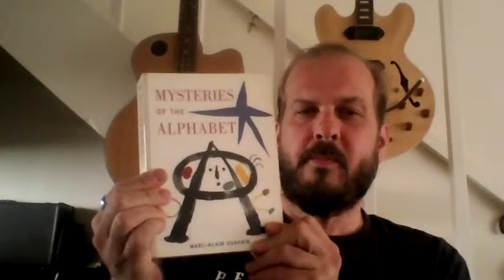The Prana of Jesus and Demons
I met Jonathan Rogers in a group chat a few weeks ago and we decided to have our own session. Jonathan teaches me a new word: Abecedarian. one learning the rudiments of something (such as the alphabet).  We discuss religion, prana, belief, and demons vs daemons. Hope you enjoy our conversation. Let me know if you do so I can plan some more.

Link to my book